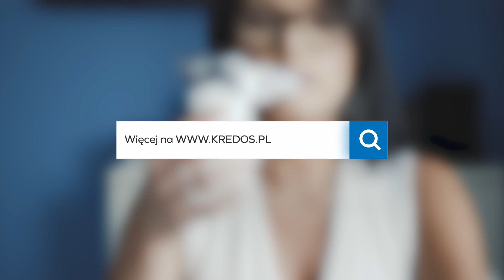INHALATOR MICROLIFE NEB 800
Specyfikacja techniczna

-Łatwe przechowywanie
-Urządzenie w pełni wyposażone w ustnik, maski dla dzieci i dorosłych
-Funkcja Turbo ( gwarantuje higienę i bezpieczeństwo)
-Wielkość cząsteczek
-Optymalne tempo nebulizacji 0,2 ml/min

Standardowe wyposażenie:
-Inhalator mesh microlife neb 800
-Baterie AAA - 2 szt.
-Zasilacz
-Maseczka dla dzieci
-Maseczka dla dorosłych